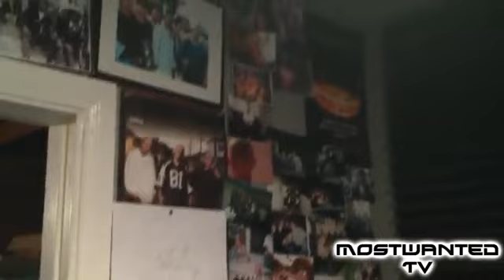We_Them_Gs-Enemy_Flecha_Indio 2011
THE HOMIE ENEMY FROM MOST WANTED FAM HAS ANOTHER VIDEO
FOR THOSE WHO LIKE HOW FLECHA GETS DOWN ON THE MIC STAY TUNE MORE STUFF COMING SOON .